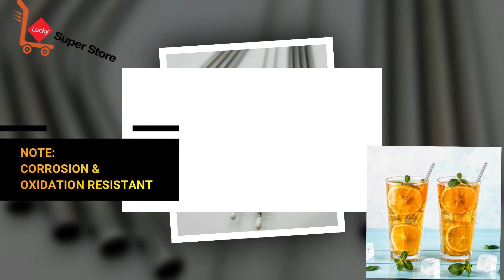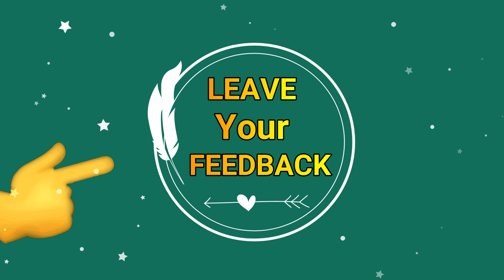Stainless Steel Cocktail Drinking Straws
Stainless Steel Cocktail Drinking Straws: Elevate Your Drink Experience!

Product Details:
- ECO Friend.
- Dishwasher Safe.
- Reusable.
- Stainless Steel Drinking Straw with Brush.
- Perfect for Smoothies & Cocktails & More.

Product Description:
EXTRA LONG & FIT FOR ALL SIZE TUMBLERS: 2 straight straws of 10.5", 2 bent straws of 10.5" and 1 cleaning brush for 20oz tumblers or 30oz tumblers. Perfect for you to enjoy your cold bevarage, sipping cocktail, coffee, ice tea, cappuccino etc.
TOP FOOD-GRADE STAINLESS STEEL: Made of top food grade stainless steel, the straws are the natural choice for everyone, which is BPA free, plastic free, no metal aftertaste, no oxidation, colorfast, dishwasher safe, reusable and environmentally friendly.
PORTABLE & MULTI FUNCTIONAL: Modern and sleek design, this stainless straws is easy to carry. These straws look equally beautiful in a cocktail or a smoothie, which add fun to any party, cocktail party, picnics, boating and so on.
FREE SCRUB BRUSH & EASY TO CLEAN: Come with 1 special scrub brush, you can clean your straws more easily and never worry about hurting your straws. You can also hang the brush easily by its annulus at the end. To clean the straws, you just need to hold the handle of the brush and let nylon bristles come into the straws, the brush is of the perfect size for these straws.
ECO-FRIENDLY
REUSABLE

Chapter:
0:00 -  Introduction
0:15 -  What you get?
1:10 -  How does it work?
2:40 -  Function
3:00 -  Multiple Use
3:25 -  Ending